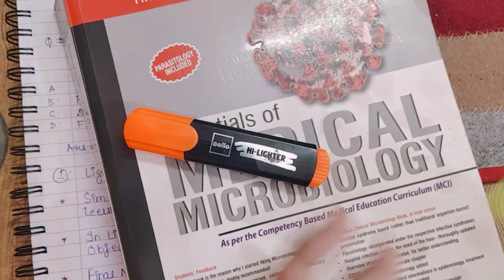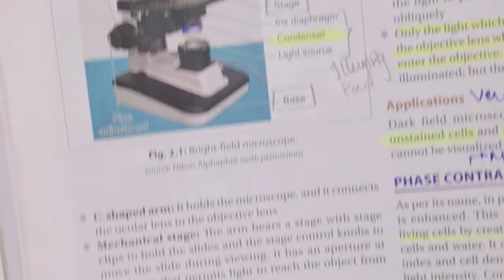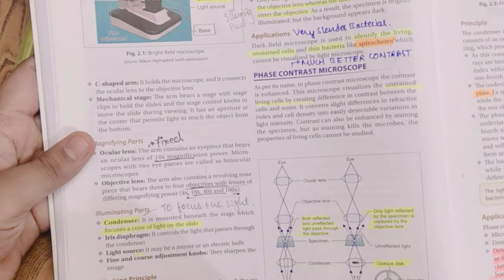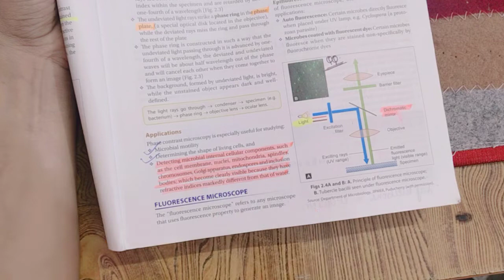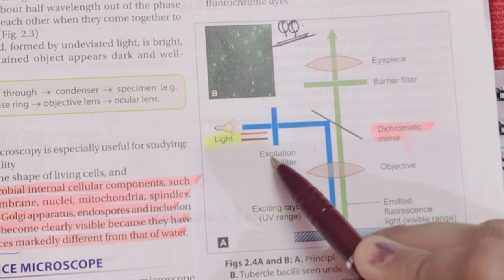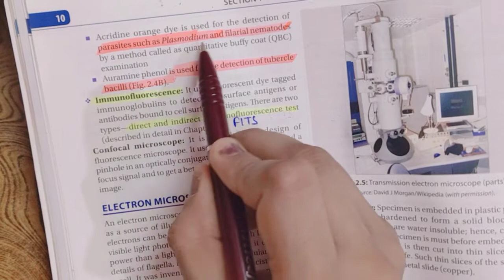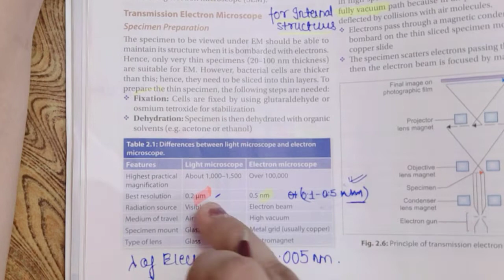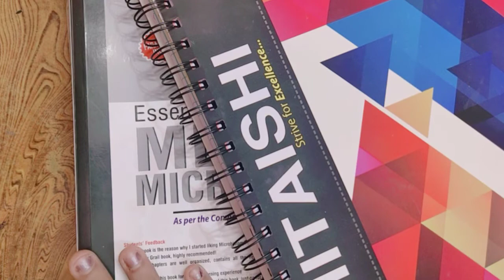Apurba S Sastry Chapter 1 & 2 Explained # All About Microscopy😎 # microbiology series🤓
Link of the  Latest Edition of the book used in the video is given below :

Apurba S Sastry